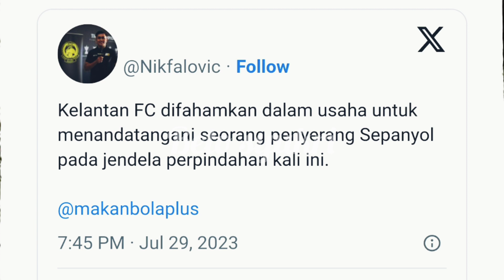TRW KELANTAN FC DAPATKAN PENYERANG DARI SEPANYOL, KEMUDI JENTERA SERANGAN.